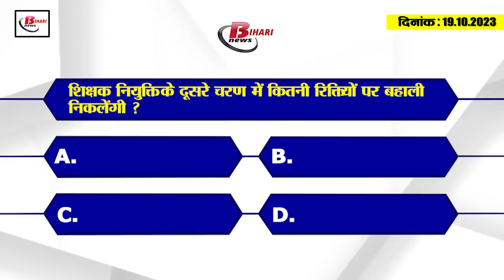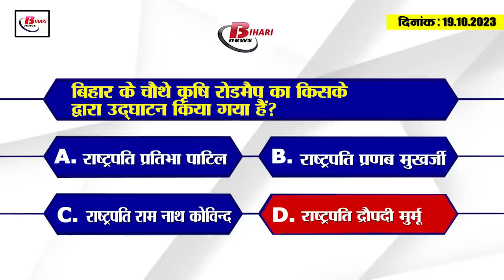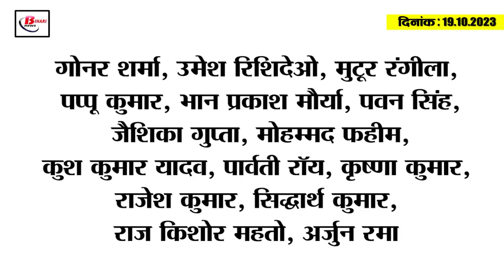Today Bihar Evening breaking news of 19th oct 2023 D.El.Ed result,Sanjay Jha, Anand Mohan, Tejashwi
Today Bihar Evening breaking news of 19thoct 2023  D.El.Ed result ,Sanjay Jha, Anand Mohan, Tejashwi.
1. Worship of Mother Skandmata on the fourth day of Shardiya Navratri.

2. D.El.Ed result released, 72419 candidates successful

3. 20-point committees formed in 37 districts of Bihar

4. Martand scholar of Maithili language and literature Pandit Govind Jha passes away

5. Date for filling examination form for matriculation extended

6. Sanjay Jha described Simaria Tirtha as Gateway of Mithila.

7. This number of vacancies will come in the second phase of teacher appointment.

8. Anand Mohan was acquitted by the MP-MLA court in this case.

9. Bihar government booked hotel for newly appointed teachers
10. Leaders of 16 districts got the task regarding Amit Shah's rally.

11. Sudhakar Singh gave statement regarding the fourth agricultural roadmap

12. Prashant Kishore raised questions on the appointment letter of Bihar teacher recruitment.

13. Tejashwi Yadav congratulated the candidates who were successful in the teacher recruitment examination.
14. Samrat Chaudhary spoke on factionalism in Bihar BJP

15. Sanju Samson met Mahendra Singh Dhoni and Jos Buttler